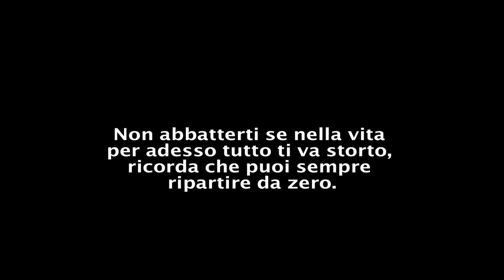da Zero - short movie-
Non abbatterti se nella vita per adesso tutto ti va storto,
ricorda che puoi sempre ripartire da zero.

video prodotto da :
Giovanni Lancellotti e Michele De Bonis
Canon EOS 7D 24fps, Final Cut 7
regia riprese e montaggio:
Giovanni Lancellotti
interpretato da :
Floriana De Bonis
hair stylist:
Enzo Coviello